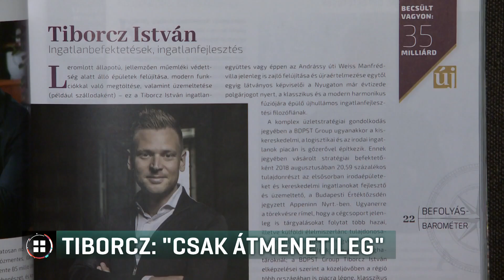Csak átmenetileg költözött Spanyolországba Tiborcz István és családja 21-10-08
Orbán Viktor veje a Magyar Hangnak azt mondta: hosszú távon mindenképpen Magyarországon képzelik el a jövőjüket. Marbella egyrészt üzleti ügyek miatt lett ideiglenesen az otthonuk, másrészt a gyerekek nyelvtanulása miatt – nyilatkozta a lapnak. A DK szerint Tiborcz Istvánra elszámoltatás vár.